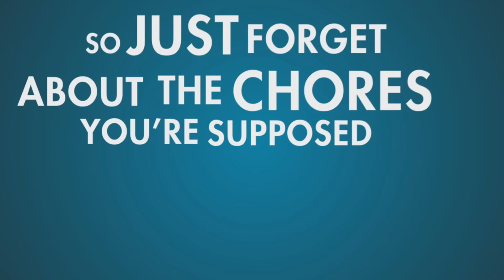Cross- Platform Play Coming To The Xbox One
Microsoft announces cross platform play is coming to the Xbox One. Xbox players soon to join PS4, PC, possibly even. Wii U players?